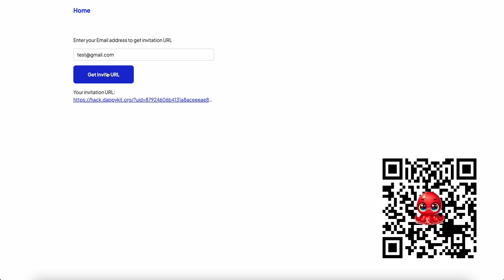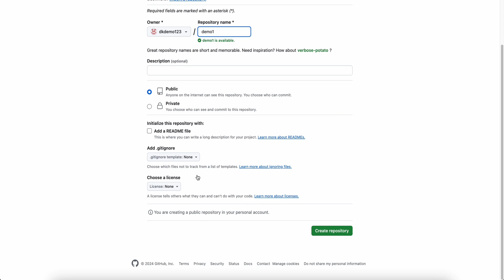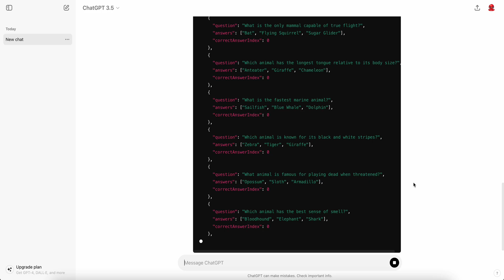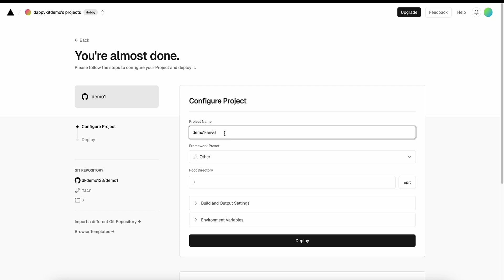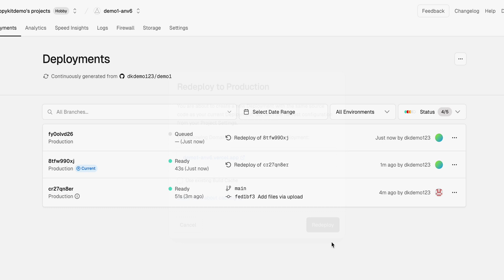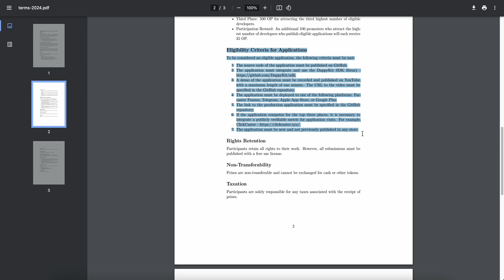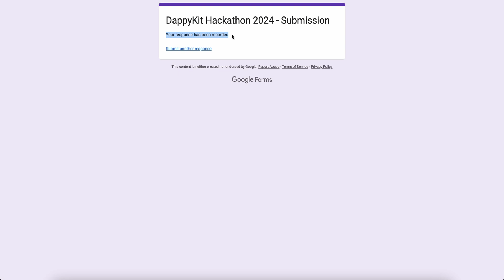Create Farcaster Frame for 6 minutes with DappyKit and ChatGPT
Create Your First Nano-App with DappyKit on Your Smartphone! 📱🚀
In this video, you'll learn how to create your first nano-application using DappyKit, all from your smartphone! The final app will operate on the decentralized social network Farcaster. As a template, we'll use a Quiz written in Typescript.

for app registration in the Auth System.

🎁 What you'll get:
- Step-by-step guide to setting up a Github account and repository
- Tips on using ChatGPT to generate quiz questions
- Instructions for deploying your app with Vercel
- Detailed steps for configuring environment variables
- Guidance on testing and registering your app with DappyKit Auth
- Advice on publishing and sharing your app

🎉 Bonus:
Participate in a hackathon with a prize pool of up to $90,000 (20,000 OP tokens)! By creating an app with DappyKit, you can earn from 35 to 5250 OP tokens. Know developers who can build apps? Share your unique link on the hackathon website and earn from 35 to 1250 OP tokens.

00:00 Intro
00:13 DappyKit Hackathon
00:40 Get Started
00:50 Creating Github Account
01:22 Create Github repository
01:35 Creating ChatGPT account
01:50 Using the prompt to create a quiz file
02:07 Creating Vercel account
02:28 Replace quiz.json in Farcaster Frame template
02:43 Upload your project to Github
03:00 Import Github repository to Vercel
03:18 Configure the Frame's environment variables in Vercel
04:08 Support of multiple application in one Vercel account
04:27 Test your application online
04:51 Register your Frame application in the DappyKit Auth system
05:21 Submit your project to the Hackathon